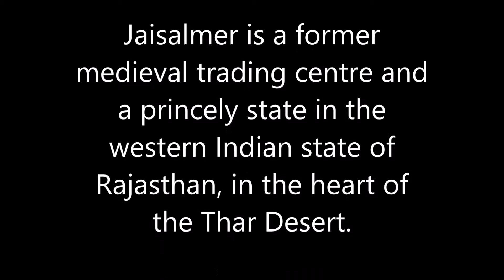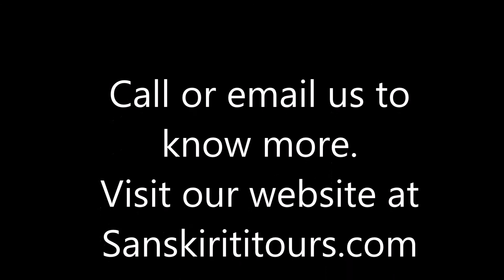Destination Jaisalmer, Rajasthan with SanskritiTours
Rajasthan culture tours with Sanskrititours the best agency to travel with in India!